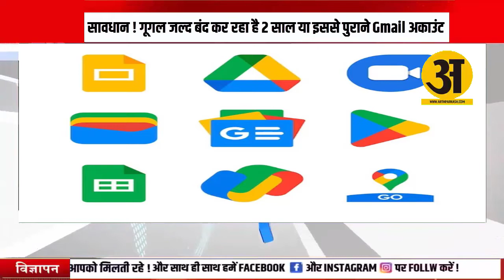सावधान ! गूगल जल्द बंद कर रहा है 2 साल पुराने Gmail अकाउंट, यूज़र्स को बदलाव में करना होगा ये काम